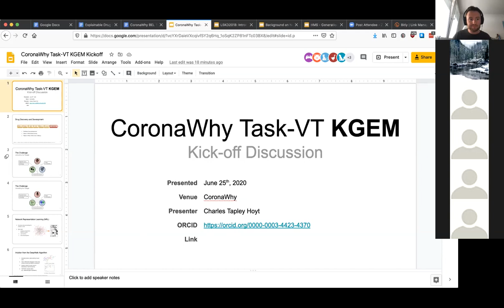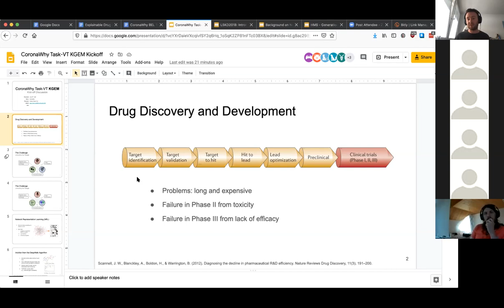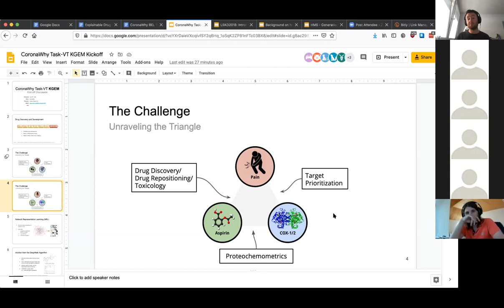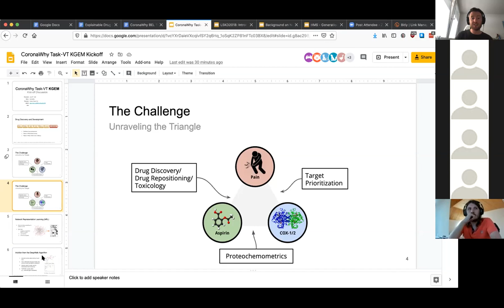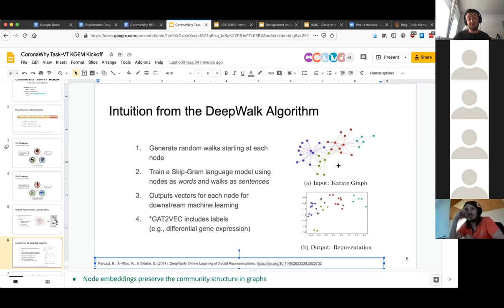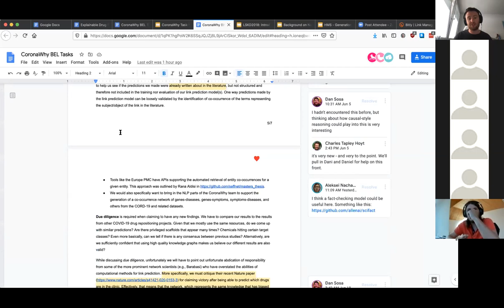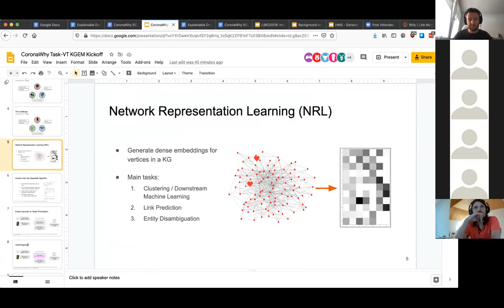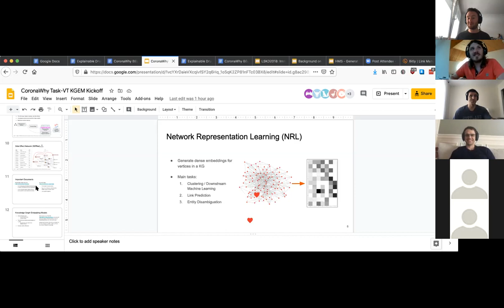task-vt-kge - June 25, 2020 - kick-off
In our inaugural Knowledge Graph Embeddings (KGE) team meeting, we outlined the biological problems we're going to solve (drug repositioning and target prioritization) as well as the AI/ML methodology that will connect CoronaWhy's knowledge graphs to these problems. After, we had a discussion about the origins of these knowledge graphs (manual curation, databases, and text mining) as well as the beginning of the philosophical discussion of "what makes a graph good?"

There's a lot to talk about and next week we will be coming to the "Hello World!" of KGE models - hopefully this gives everyone a chance to get involved regardless of their AI/ML or biology backgrounds.